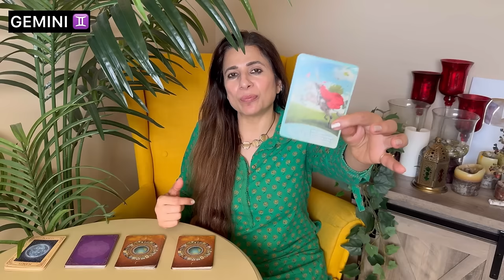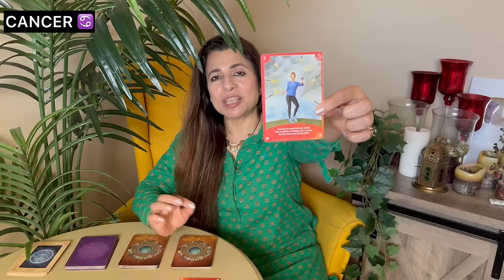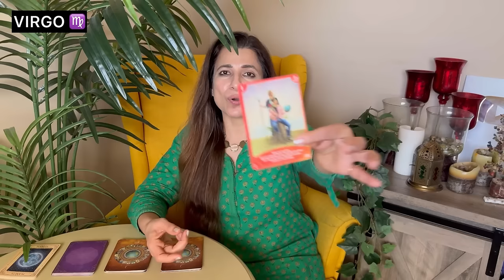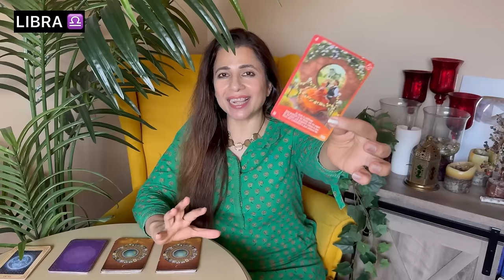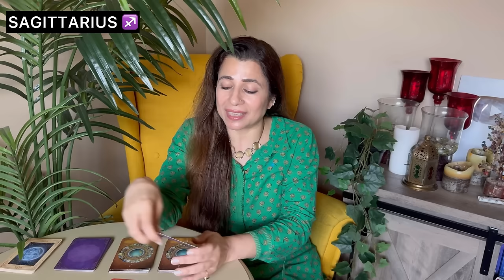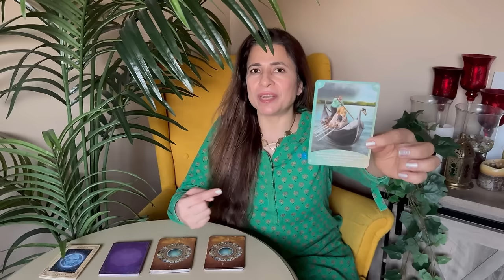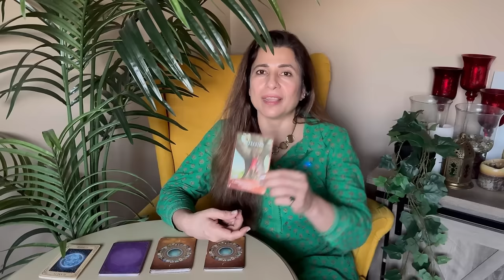🔮 Saptahik Rashifal | 1-7 April 2024 | All Zodiac Signs | साप्ताहिक राशिफल | Weekly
🎬 Intro: 00:00
♈ Aries (मेष) - 00:58
♉ Taurus (वृषभ) - 04:47
♊ Gemini (मिथुन) - 10:02
♋ Cancer (कर्क) - 14:39
♌ Leo (सिंह) - 18:41
♍ Virgo (कन्या) - 23:13
♎ Libra (तुला) - 26:35
♏ Scorpio (वृश्चिक) - 29:51
♐ Sagittarius (धनु) - 33:18
♑ Capricorn (मकर) - 37:45
♒ Aquarius (कुम्भ) - 42:05
♓ Pisces (मीन) - 46:48